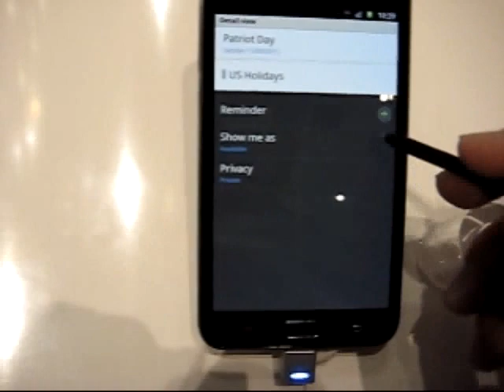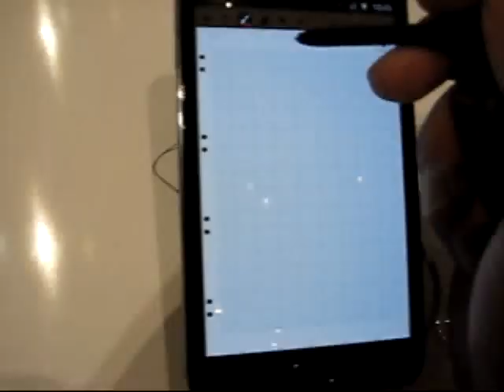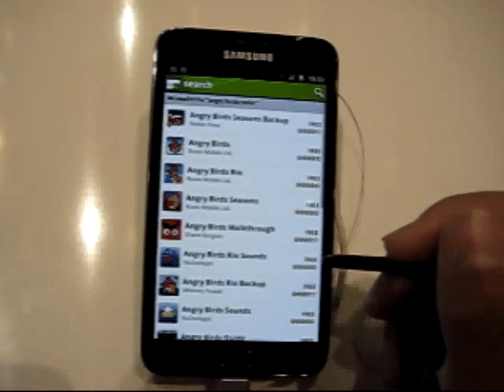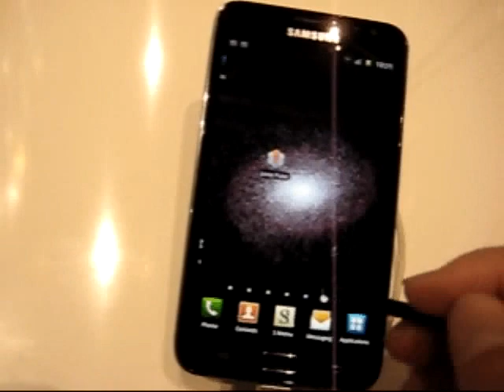Samsung Galaxy Note / Android tablet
Samsung Galaxy Note at the IFA 2011 Berlin
(Music is: "Santa Lucia" with "Manhattan Pops" from "Music For An Italian Wedding")